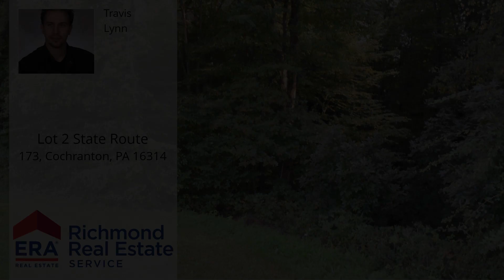Lot 2 State Route 173, Cochranton, PA 16314 - MLS #132099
Property Description
Klingler Subdivision Lot 2 - 5.42 Surveyed acres with a view of Sugar Creek. Royalties from a gas well and right of way to lot 4. Perked in May of 2018 and approved for in-ground septic.